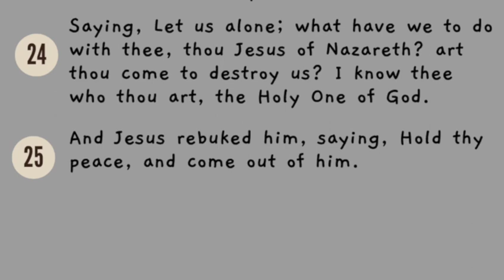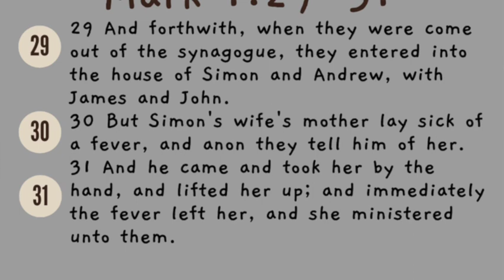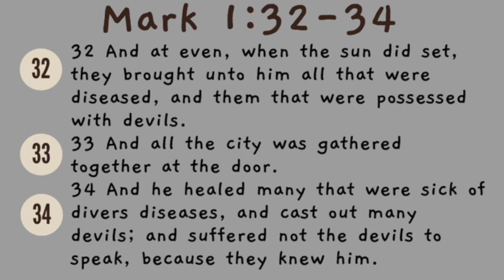JESUS HAS THE POWER (MARK 1:23 34 KJV); BISHOP FRITZ RAYMOND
JESUS HAS THE POWER (MARK 1:23 34 KJV);
BISHOP FRITZ RAYMOND

1. JESUS HAS POWER OVER DEMONS (MARK 1:23-25)
2. JESUS HAS POWER OVER MINOR DISRUPTIONS (MARK 1:29-31)
3. JESUS HAS POWER OVER DISEASES (MARK 1:34)